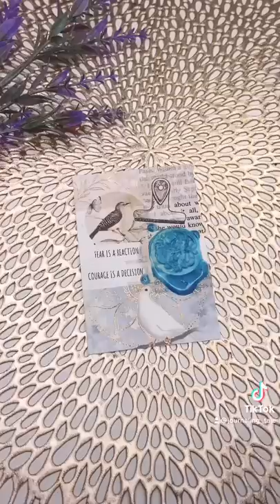ASMR Journal With Me | Mini Journaling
Enjoy a relaxing ASMR journal with me!